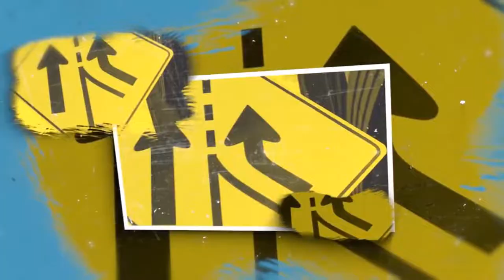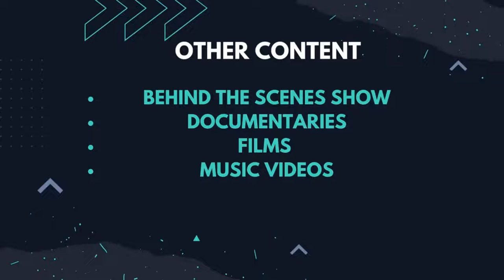The Fourcast "Who We Are: A Chronicle of Racism in America"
Great discussion on a powerful documentary.

Description: Jeffery Robinson's talk on the history of U.S. anti-Black racism, with archival footage and interviews.